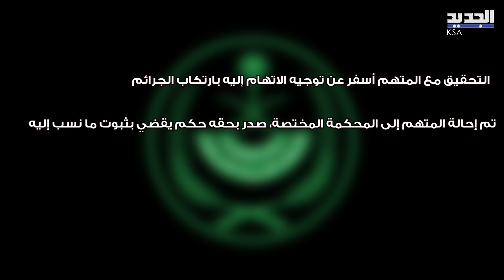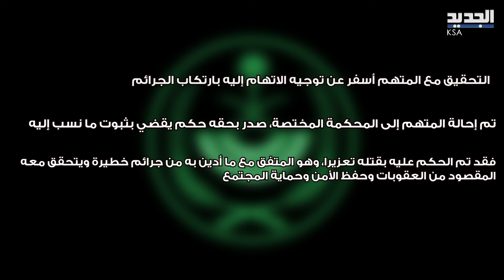"اعتد ى على الأطفال بالقو ة " جر يمة بشـــ عة تهز المملكة العربية السعودية .. ما القصة؟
"اعتد  ى على الأطفال بالقو ة " جر  يمة بشـــ عة في المملكة العربية السعودية .. ما القصة؟